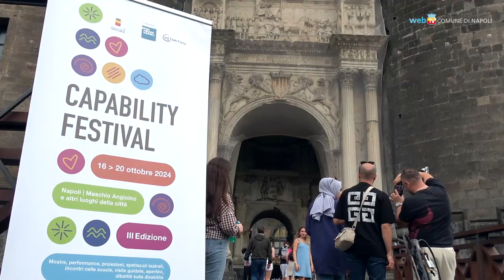Giochi, musica, influencer: al Capability Festival la disabilità è una risorsa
È cominciata mercoledì 16 ottobre - e durerà fino a domenica 20 - la terza edizione del Capability Festival, che propone giochi, arte, performance, teatro, scuole, aperitivi e dibattiti sui temi della disabilità. Il Festival ospita - al Maschio Angioino e in altri luoghi della città - artisti, comunicatori, scrittori, studiosi e influencer nazionali; fra questi la creatrice digitale Erika Bosiello, la giornalista Paola Severini Melograni, l’influencer e fotomodello Alessandro Coppola, la danzatrice Red.